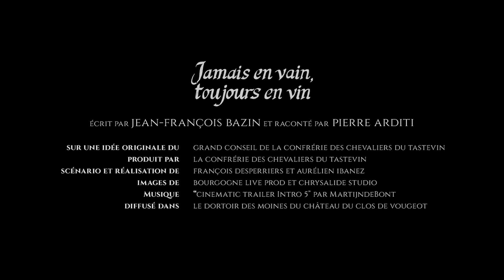Bande Annonce Film "Jamais en Vain, Toujours en Vin" Clos de Vougeot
Ceux qui n'iront pas, ne pourront pas dire qu'ils ne savaient pas !

A partir du 6 avril 2013
Au Château du Clos de Vougeot
Avec : Pierre ARDITI